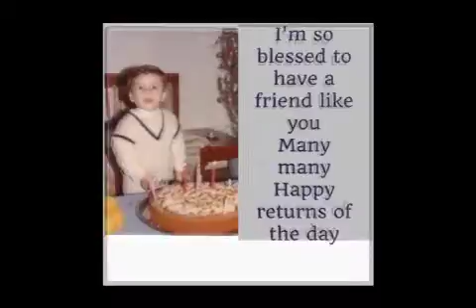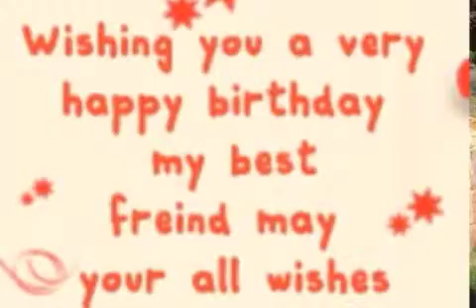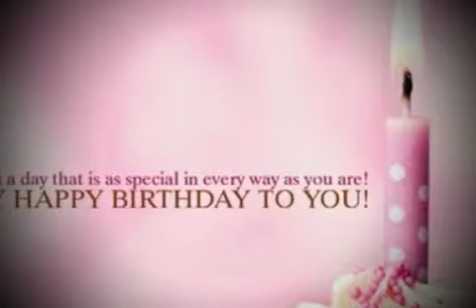My friend's b'day